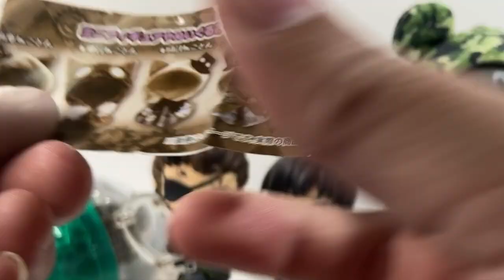『MB大熊開箱』黏土人&娃高質感披肩扭蛋開箱，無法想像這麼精緻居然是扭蛋，是入魂還是爆死的哥吉拉扭蛋？#63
這蒸氣龐克風的披肩扭蛋真的太惹吧！
不管是黏土人還是黏土娃穿上都超棒的捏！
之前就收過幾款覺得超搭而且比起外面的衣物類算起來超便宜
但這次的質感也提升太多太多！
這真的只能整組給他買買買買起來

哥吉拉的扭蛋嘛～其實大熊最愛的是摩斯拉XD
但在路上看到這麼賭運氣就想給他拼一下！
到底會是如何呢？影片揭曉囉WWWW

你也有買披肩嗎？還是你有其他更划算的買法？
你也有轉哥吉拉的這款扭蛋嗎？是歐洲還是非洲人？

都歡迎留言跟我聊聊天啦！
如果嫌棄這裡不能貼照片請到我的粉絲頁來找我喔WWW